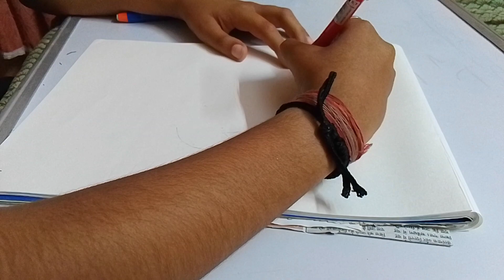shizuka sketching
0.7 mechanical pencil/A4 size paper